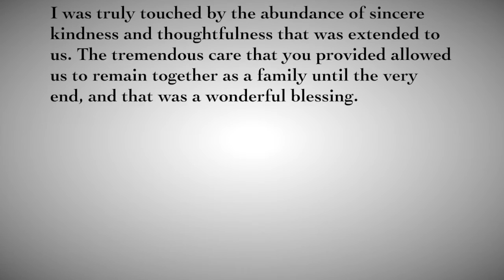Mission Moment - Hospice of Southern Maine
If we meet a patient's medical and spiritual concerns, have we done enough? Or are we called to do more?  Hear Hank's story.